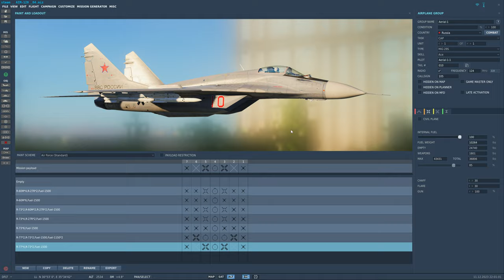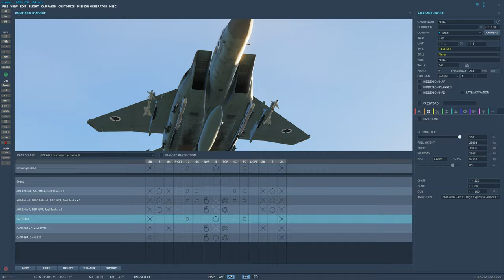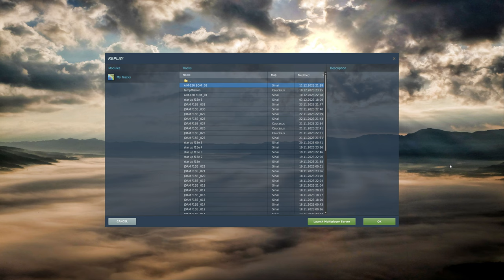DCS World: F-15E Vs. MIG-29S /PT-BR_2051